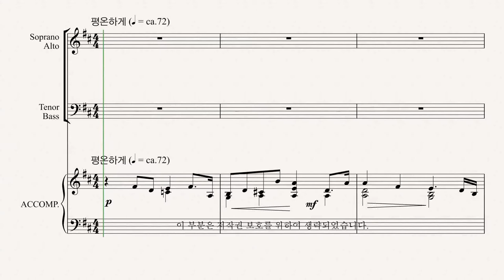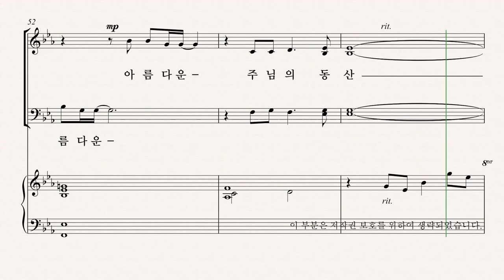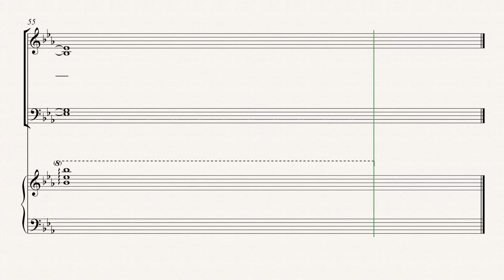[유빌라테] 유빌라테 명품성가 35집 '기도의 동산' - Bass